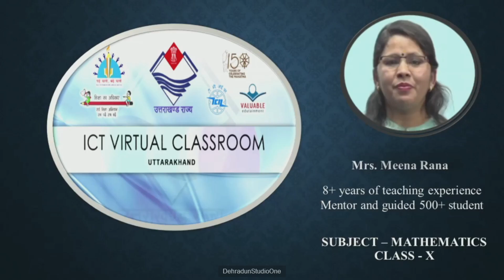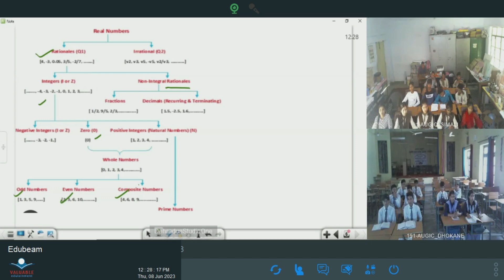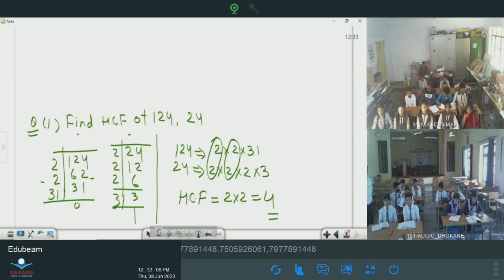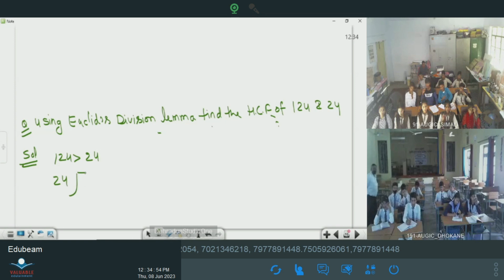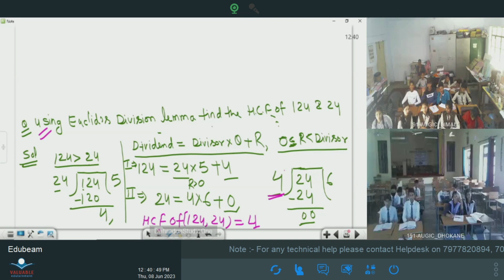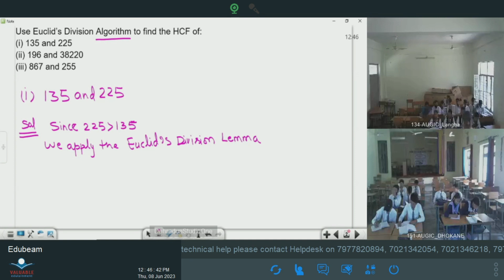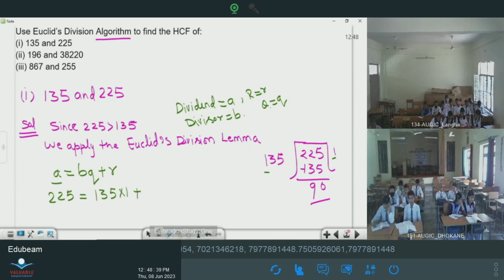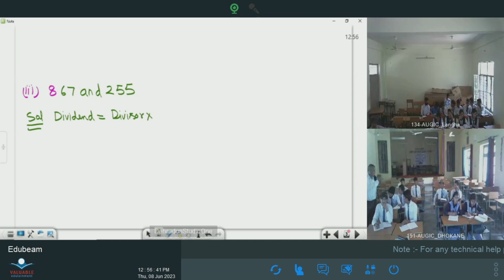कक्षा 10: विषय: गणित भाग- 9 (08.06.2023)आईसीटी वर्चुअल क्लास रूम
08062023_12.20 To 12.55 _ Maths_Real Numbers_Mrs Meena Rana_X_Part-1